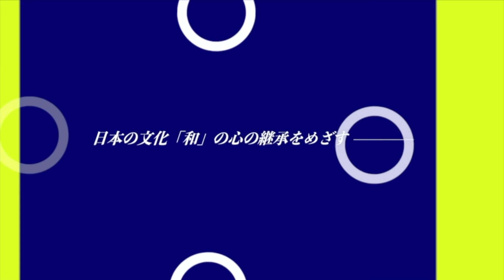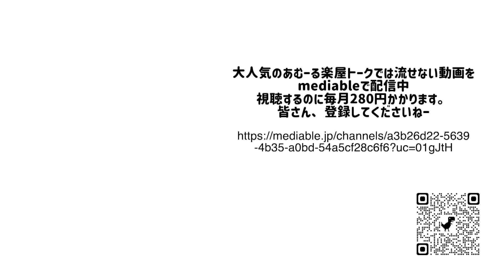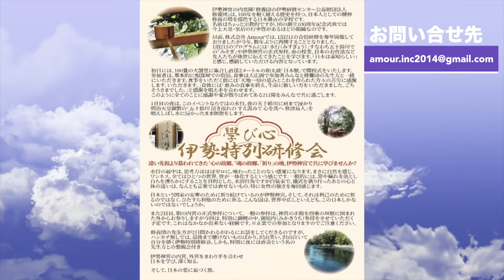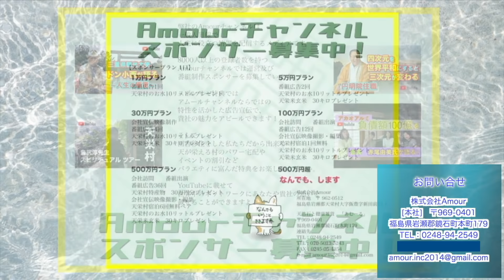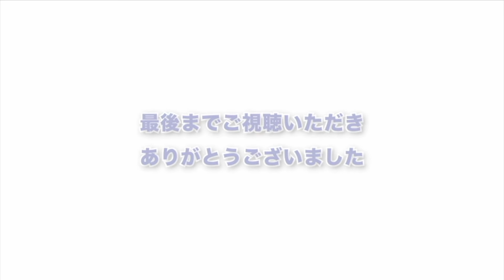日月神示🇯🇵最後は北から攻めてくる！！ 迫登茂子先生の神杖結界に守られるのか？！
健康雑貨・天然石
地球防衛軍商品は以下から購入できます。

YouTube配信から沢山のご要望をいただき🇯🇵
✨✨6月26日福島鹿島大神宮にて
講演会開催決定✨✨
『日月神示』夜明けの御用!
🇯🇵黒川柚月氏、上領國資氏が
全てを一挙に解き明かす！🇯🇵
お二人の先生方とともに
我が国と世界の安寧を願い
特別参拝もいたします。

受付　11時15分
12時15分 正式参拝
正装でお越しください。
終了後、お札を受ける方は
宮司さんに申し出てください。
講演会終了後にお渡しします。
13時
黒川 柚月 講演会
14時　休憩
14時15分
上領國資　講演会
15時15分 休憩
15分30分　対談・質問
16時30分 終了
👇お申込みとイベントページ👇